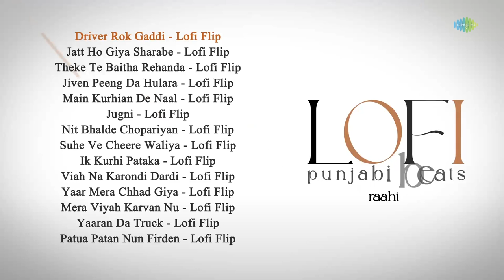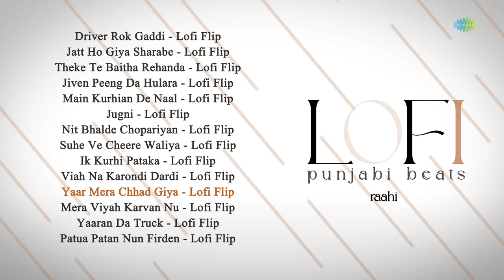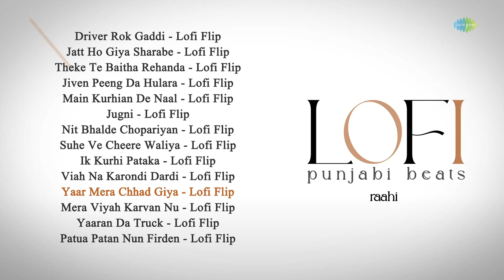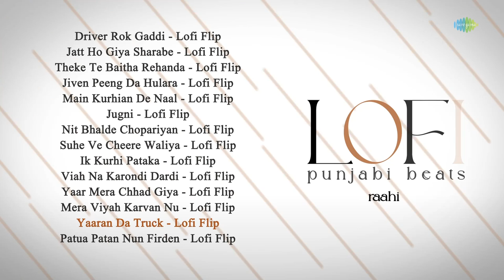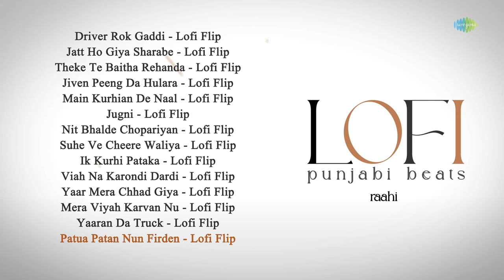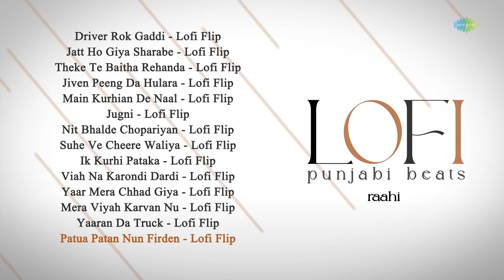LoFi Punjabi Beats | Raahi | Driver Rok Gaddi | Jugni | Ik Kurhi Pataka | Punjabi LoFi Songs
Introducing a LoFi playlist with the best of Punjabi Music. Sit back, relax and enjoy the LoFi Songs.

LoFI by Raahi.

Credits:

Song - Driver Rok Gaddi LoFi Flip
Singer - Amar Singh Chamkila,Amarjot,Raahi

Song - Jatt Ho Giya Sharabe LoFi Flip
Singer - Kuldeep Manak,Raahi
Lyrics - Pali Detwalia

Song - Theke Te Baitha Rehanda LoFi Flip
Singer - Amar Singh Chamkila,Surinder Sonia,Raahi

Song - Jiven Peeng Da Hulara LoFi Flip
Singer - Sukhwant Kaur,Kartar Ramla,Raahi
Lyrics - Jagga Gill

Song - Main Kurhian De Naal Jandi Si LoFi Flip

Song - Jugni LoFi Flip
Singer - Kuldeep Manak,Raahi
Music - Sardul Singh Kwatra,Raahi
Lyrics - Munsif

Song - Nit Bhalde Chopariyan LoFi Flip

Song - Suhe Ve Cheere Waliya LoFi Flip
Singer - Prakash Kaur,Surinder Kaur,Raahi
Lyrics - Traditional

Song - Ik Kurhi Pataka LoFi Flip

Song - Viah Na Karondi Dardi LoFi Flip
Singer - Ranjit Kaur,Mohd. Siddique,Raahi

Song - Yaar Mera Chhad Giya LoFi Flip
Singer - Kuldeep Manak,Raahi
Lyrics - Hardev Dilgir

Song - Mera Viyah Karvan Nu Jee Karda LoFi Flip

Song - Yaaran Da Truck LoFi Flip
Singer - Kuldeep Manak,Raahi
Lyrics - Munsif

Song - Patua Patan Nun Firden LoFi Flip